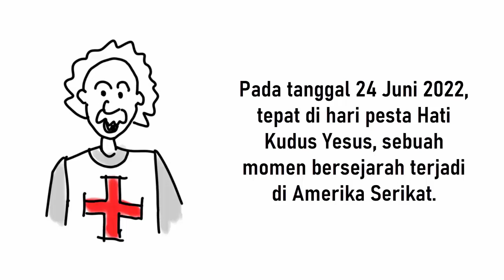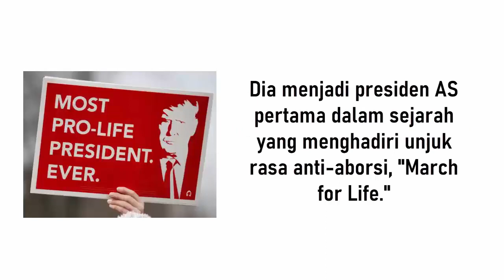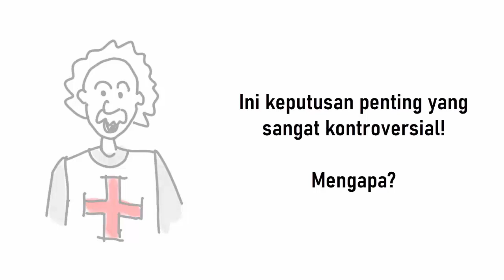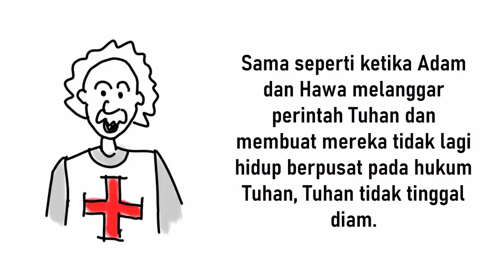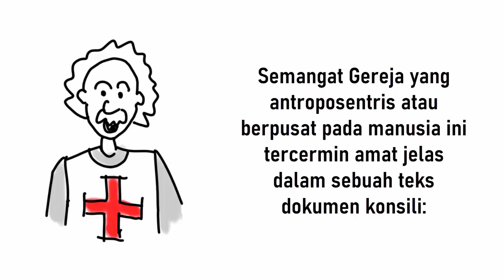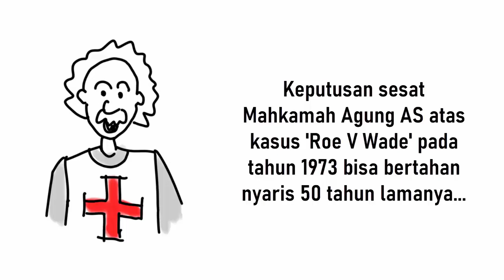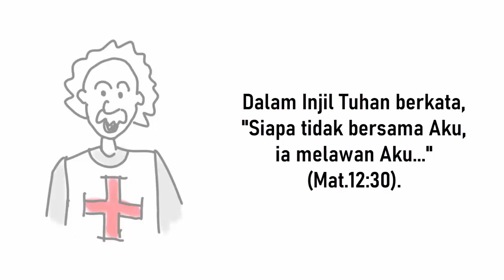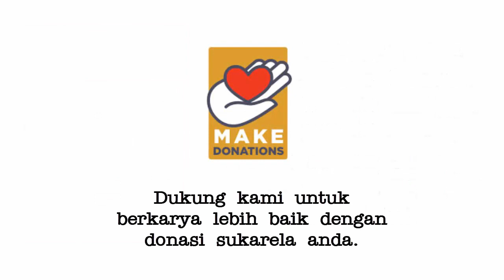Roe V Wade Sudah Tumbang, Kapankah Giliran KONSILI VATIKAN II???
Tumbangnya Roe V Wade tepat di hari pesta Hati Kudus Yesus adalah suatu pertanda. Jika TUHAN ikut campur tangan memulihkan hukum-Nya di ranah sipil, Dia pasti juga akan melakukan intervensi ketika Gereja-Nya dirusak.